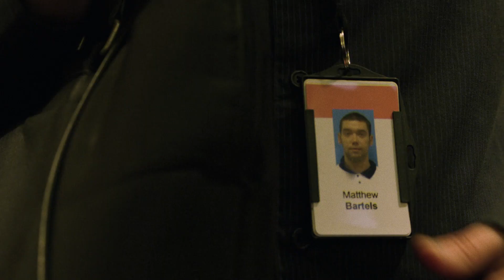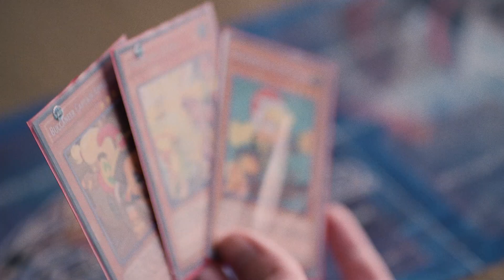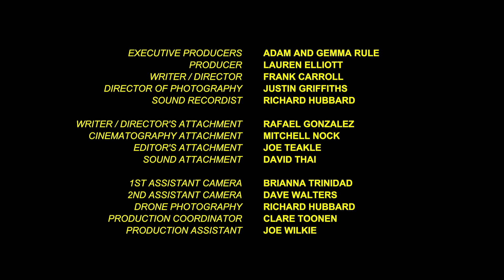Different Lens - Matthew Bartels (Audio Description)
Screenwest and Carers WA are excited to announce Different Lens, a 12-part short documentary series produced by Rhythm Content. The series provides a fascinating insight into what life is like for 13 Western Australians living with a disability.

27-year-old Matthew Bartels introduces us to his workplace – he works for
WA Minister David Kelly at the Department of Premier and Cabinet.